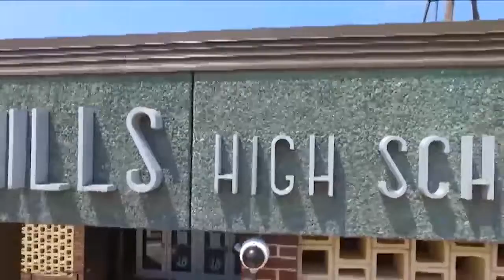2017 03 31 CougarPause